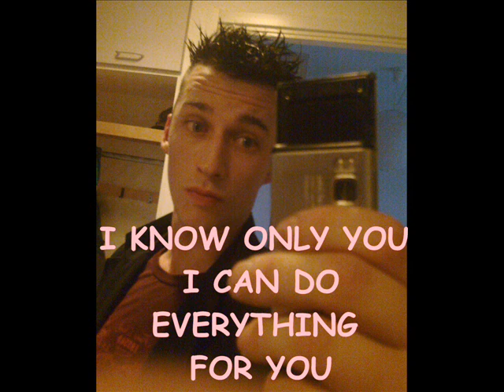My-Juho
the best of my life is you babe